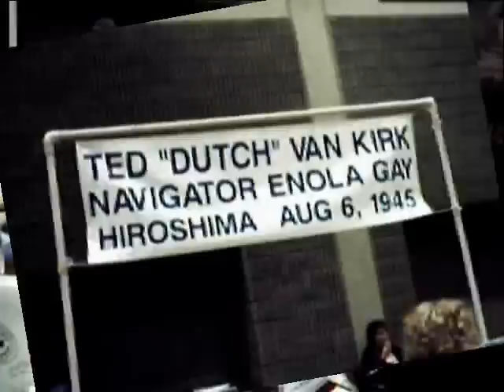2007 OVMS Show of Shows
Video from the 2007 OVMS Show of Shows